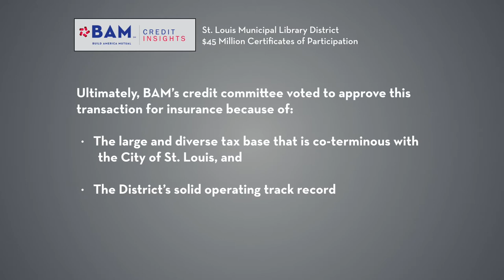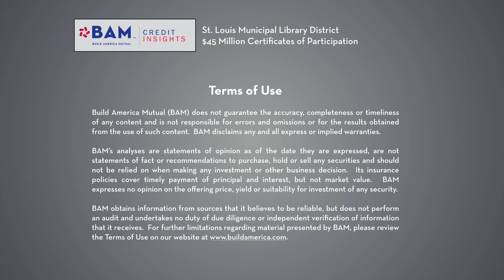How St. Louis is Saving Money After Rejuvenating its Central Library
The St. Louis Municipal Library District is refinancing $45 million of Certificates of Participation to save money on the debt it sold to renovate the city's Central Library. Greg Pacifico from BAM discusses the credit underpinnings of the transaction.